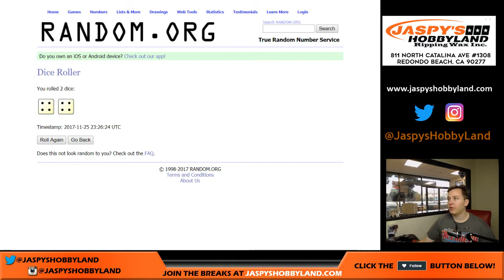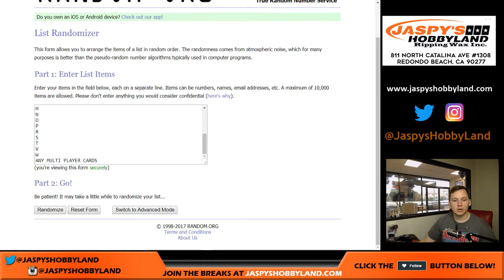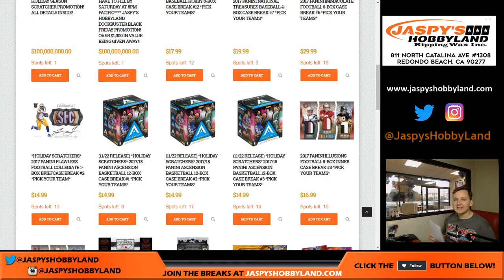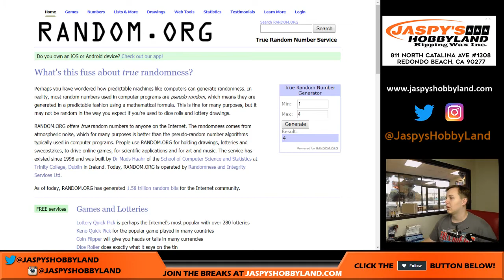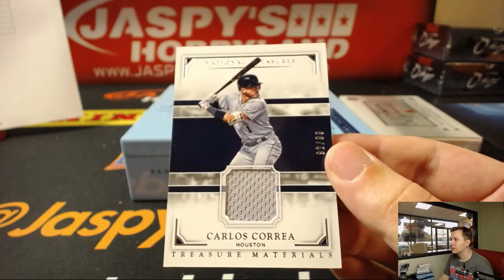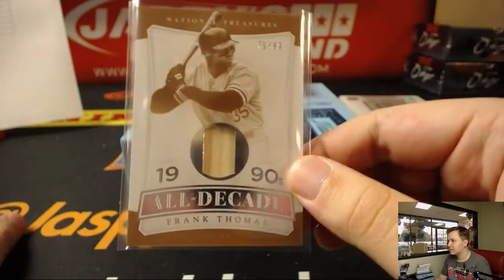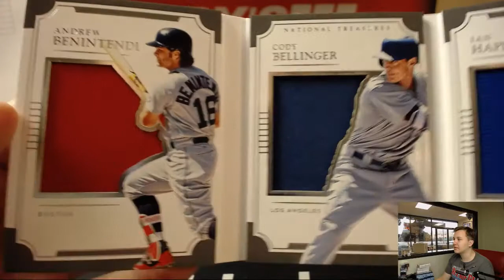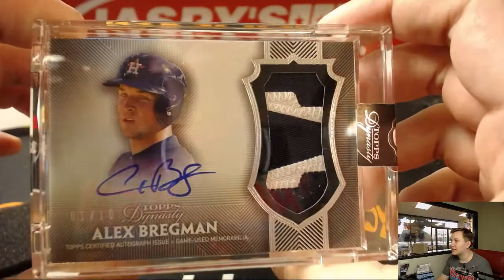11/25 - 2017 Panini NT Baseball/2017 Topps Dynasty Baseball Letter #2